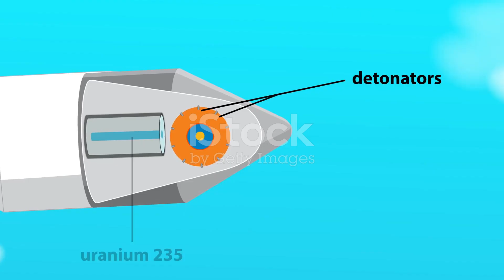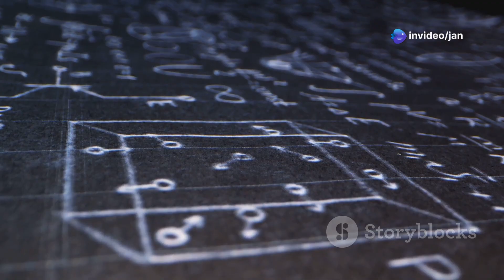US Fastest Hypersonic Jet: Reaching The Speed Of Light Is Ready To Fly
Discover the cutting-edge technology behind the US's fastest hypersonic jet in our latest video, "US Hypersonic Jet: Speed of Light?" Explore how this groundbreaking aircraft is set to revolutionize air travel, promising speeds that push the boundaries of physics. Learn about the engineering marvels that allow it to nearly reach the speed of light, and the potential impact on military and commercial aviation. Join us as we delve into the science, design, and future of hypersonic flight!